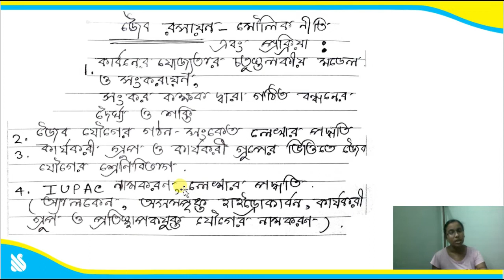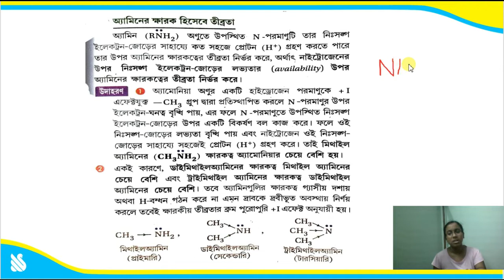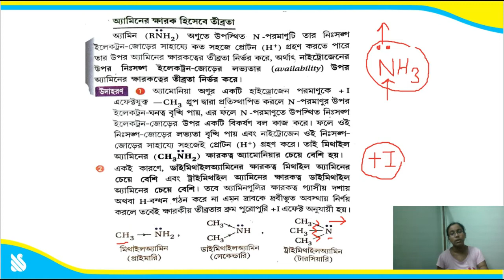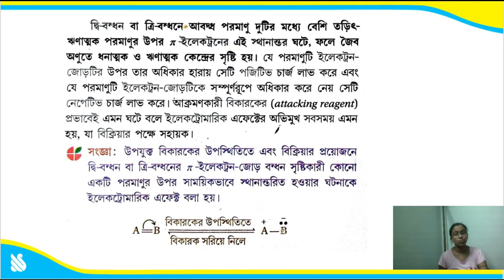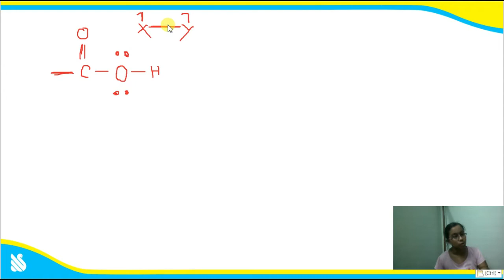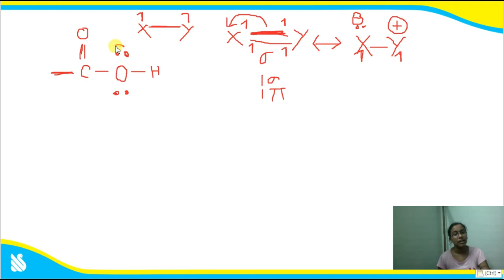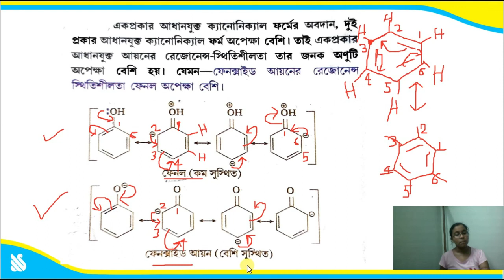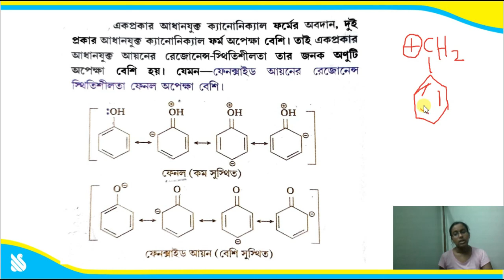Electrometric Effect and Resonance - Class 11 Organic Chemistry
Electrometric Effect and Resonance Full Discussion for Class 11 Organic Chemistry, West Bengal Board.

Electrometric Effect and Resonance Discuss
Brief Idea